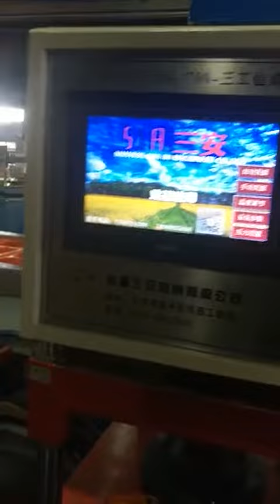Automatic Thermoforming Cutting Stacking Machine for takeaway food tray,máquina de termoformado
Shantou Jinhongsheng Machinery CO.,LTD is located in Shantou city China. Our factory is a professional manufacturer of disposable PP PS PET water glass production line( including sheet extrusion line, thermoforming machine, cup stacking machine, molds,cup rim curling machine, cup printing machine, water glass filling and sealing machine etc), PS Foam(EPS/PSP) lunch boxes production line(EPS Foam Sheet Extruder Machine, High Speed EPS foam lunch boxes forming machine, hydraulic cutting machine, molds), PVC/PET cylinder production line(plastic cylinder making machine, cylinder rim curling machine etc), different kind of thermoforming machines, such as vacuum forming machine, lid thermoforming machine, automatic BOPS thermoforming machines etc.
More details, please contact with us and welcome to visit our factory.